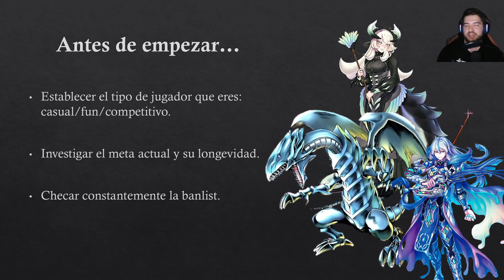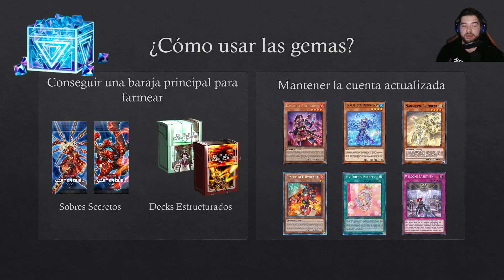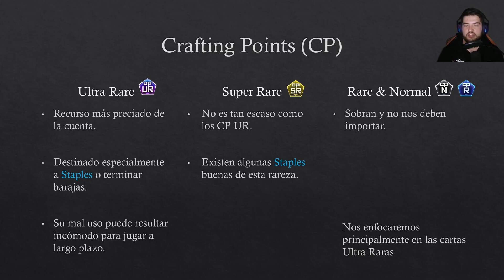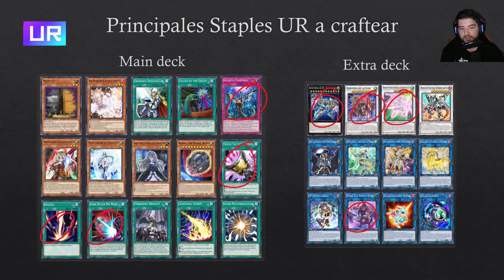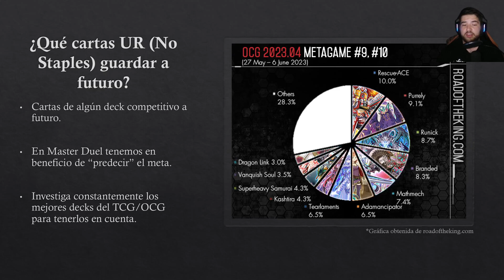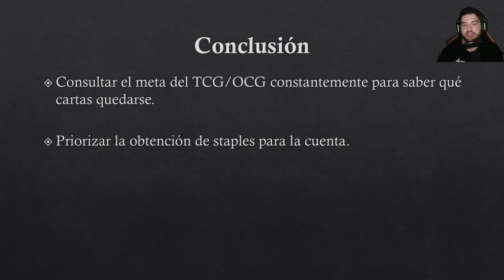Guía definitiva de Crafteo y Staples para 2023 + Sorteo épico de gemas - Yu-Gi-Oh! Master Duel